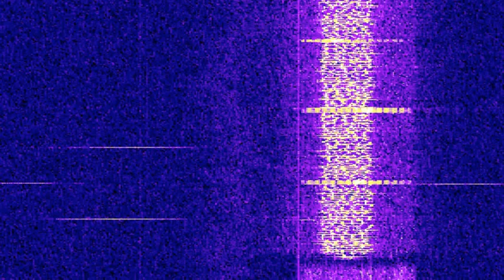10244kHz USB Russian Number Station F07 (28.03.2024)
Equipment with PC:
- 3x NooElec SDR V5 10kHz - 1700MHz
- 1x HackRFOne 1MHz - 6 GHz
- 1x SDRplay RSP1A 1 kHz - 2 GHz
- WebSDR

Stand Alone:
- ATS20
- ATS25 X1
- ATS25 Max Decoder
- Malahit DSP
- Sangean SSB World Transceiver

Antennas:
- Long Wire(s)
- MLA30+
- Mini Whip
- SSA 1